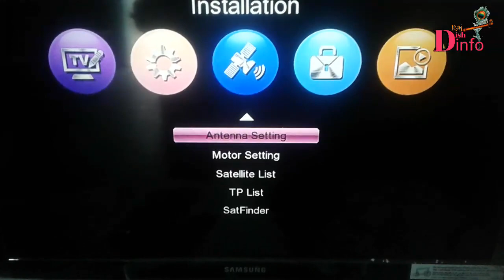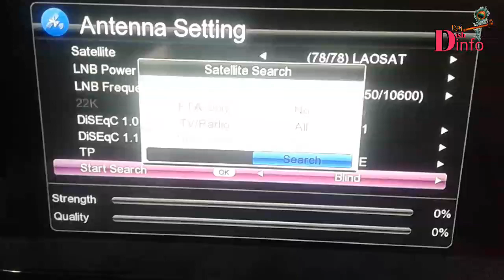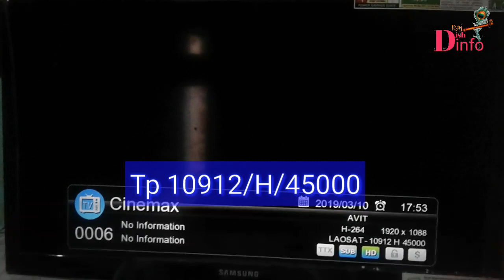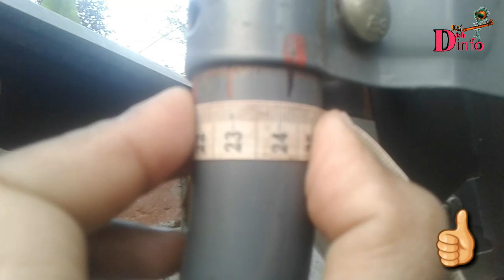Hollywood चैनल देखें फ़्री Laosat128e dish setting